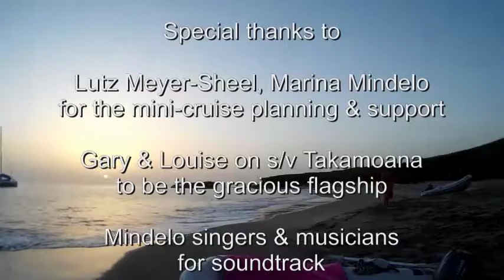Barbados 50 – Cape Verde 6 Sao Nicolao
Join the Barbados 50 yachts who took part in the Cape Verde mini-cruise. After sailing from Santiago, the fleet arrives in Papagaio Beach. Away from towns and people, the fleet can relax, swim, kayak and enjoy the beautiful beach area. Great for sunset cocktails !.
A special thanks to Lutz Meyer-Sheel, marina owner for this mini-cruise planning and support. Many thanks to the various singers & musicians in Mindelo for the background soundtrack. Filmed in November 2016.